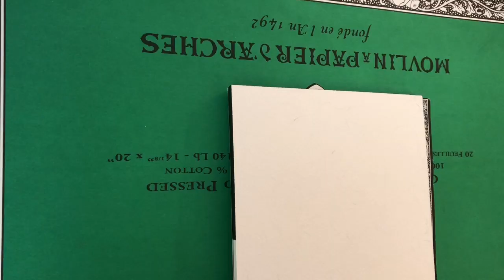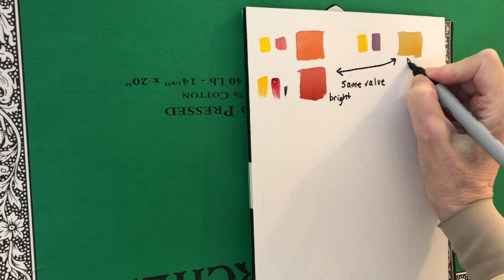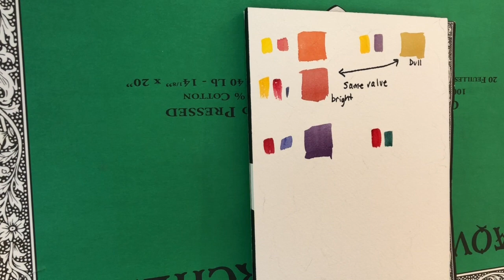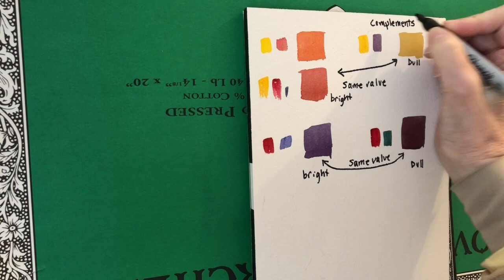Do You Want Colors That Are Bright Or Dull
Mixing paint for brightness and dullness. Sometimes you want a value shift and you want to maintain brightness and sometimes you want a value shift that is duller or more neutral. This is a short explanation of how you can plan for one or the other.